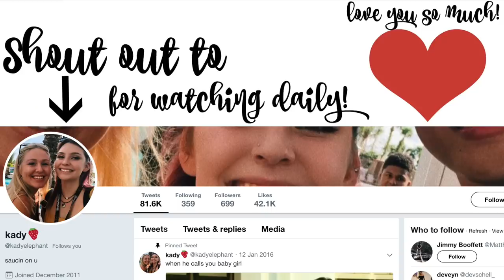Baby Pushes Pregnant Lady Into Pool!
Corinna predicted it! Keren shows her Instagram creativity, Taylor does a cannon ball into the pool and Landon breaks the rules. Jackson wanders off. Khoa cries. Enjoy!

Keren: kerenswanson
Khoa: kuhwahh

SHOP THIS VLOG:
Keren's Vacuum Cleaner:
Khoa's Projector:
Brown backpack
OUR GEAR: